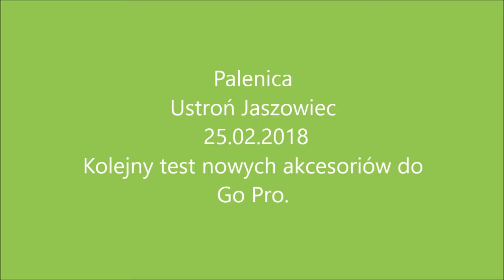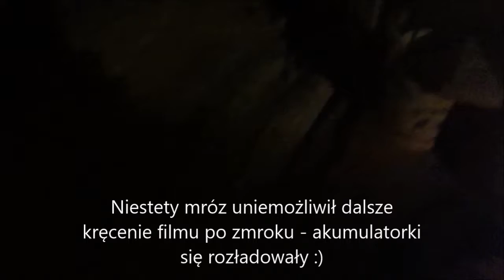White Park Palenica 25 02 2018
Kolejna w sezonie 2017/2018 narciarska wizyta na Palenicy w Ustroniu Jaszowcu. Nagrywanie filmu utrudniał spory mróz, ponad 10 stopni.